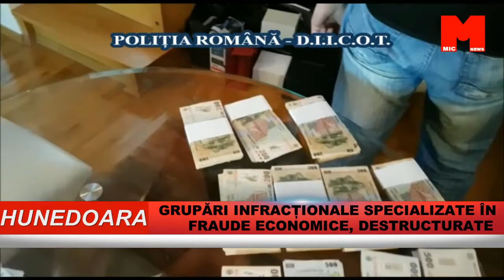GRUPĂRI INFRACȚIONALE SPECIALIZATE ÎN FRAUDE ECONOMICE, DESTRUCTURATE